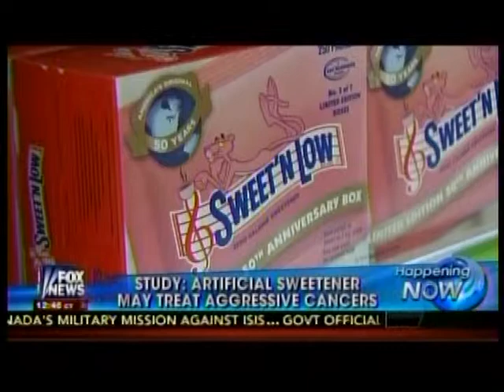Dr. Ernest Patti on Sweeteners and Cancer - Fox News